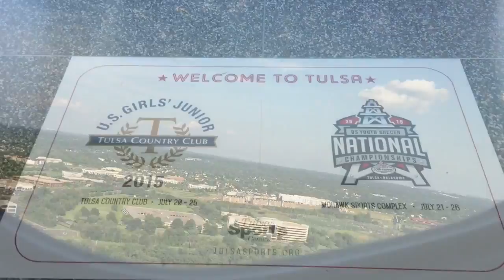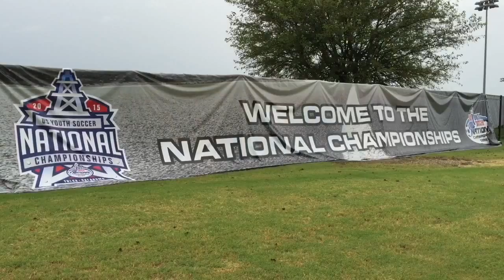98B Red Highlights From Nationals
Highlights from the U.S. Youth Soccer National Championships in Tulsa, OK. The team was the first to qualify out of their group under the hot Tulsa sun.